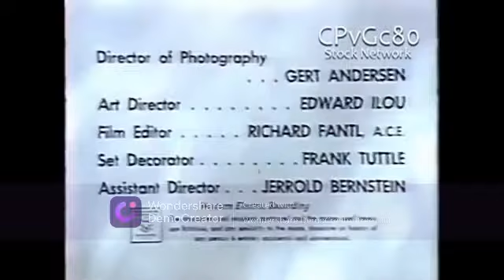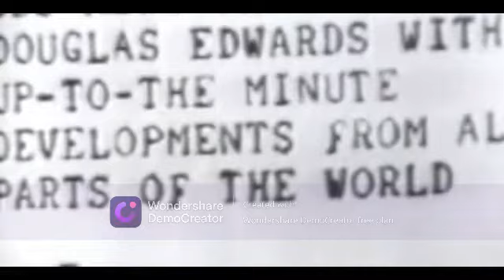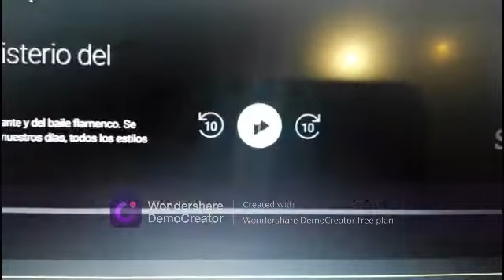Logos from 1952 (RE-UPLOAD)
Since this video is not processed but only uploaded on YouTube.